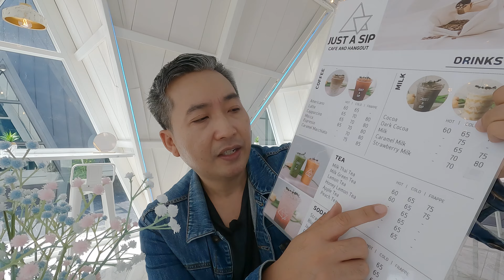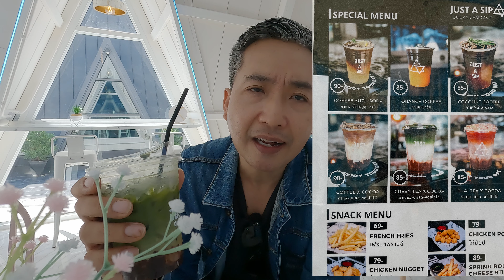คาเฟ่เปิดใหม่ JUST A SIP CAFE อ.บ้านโป่ง จ.ราชบุรี โทนขาวดำ มุมถ่ายรูปสุดปัง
JUST A SIP : Cafe & Hangout | บ้านโป่ง , ราชบุรี
คาเฟ่เปิดใหม่ชายแดน(ราชบุรี-นครปฐม)
สไตล์มินิมอลโทน ขาว-ดำ รูปแบบไม่ซ้ำใคร
◻️ภายในโซนขาว ตกแต่งในโทนท้องฟ้ากลางวัน ให้บรรยากาศยามเช้าสดใส ⛅️
⬛️ภายในโซนดำตกแต่งในโทนท้องฟ้ากลางคืน ให้บรรยากาศโรแมนติกยามค่ำคืนภายใต้แสงจันทร์ 🌕
❕นอกจากนี้ภายนอกร้านยังมีมุมถ่ายรูปชิคๆ อีกหลายจุด ที่รอให้ทุกคนได้ไปถ่ายรูปเช็คอินกัน 😎
**แล้วที่สำคัญเครื่องดื่มและเมนูขนมของทางร้านราคาเป็นมิตรและปังทุกเมนูแน่นอน ‼️‼️
🚫หยุดทุกวันอังคาร
Line : @justasipcafe
***add line เพื่อสิทธิพิเศษและส่วนลดต่างๆ***